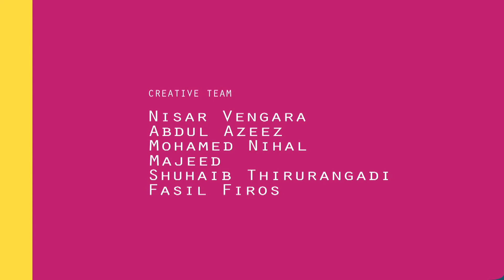The Speaking "Rhubarb" | Malayalam | Kids Animation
Hello, I am Rhubarb, a vegetable and I have small flowers, you can see as a buch of flowers, they are green, white, rose, and red in colour. People are cultivating me for the purpose of food.

This is Malayalam kids animation and learning series video..

'Rhubarb' as we all know is a fruit wit lots of benefits.. Here's Rhubarb speaking its merits on its own ! ! Interesting right ? So watch the full video, The Channel is intended to get a basic know-how on vegetables and fruits, it will be an infotainment for out little friends as well as their parents also. !

The Malayalam Kids Animation Channel excels many humorous stories songs & moral stories which could help the young buds to study & nourish their thoughts & knowledge. This programme is produced by Hotnsour Entertainment Company Script & Directed by Nisar Vengara.

Kids are the treasure of every country, who have to control our future.So its our duty to bring up their intelligence, patriotism, knowledge , & character. We designed this "HOT N SOUR KIDS TV" to give them good stories, songs ,games, lessons etc to build their character & culture...

We showcase programs that tell how a child should be brought up inculcating values of our society. Stories, songs and musicals are based on five virtues of good living - love, obedience, sympathy, honesty and courage